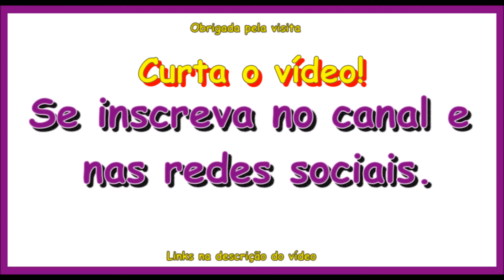GTA V - Corrida #25 - BMX na madrugada de sábado a noite - Que Baladão hein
♥ Plataforma: Xbox One.
♥Steam: Katitahhh